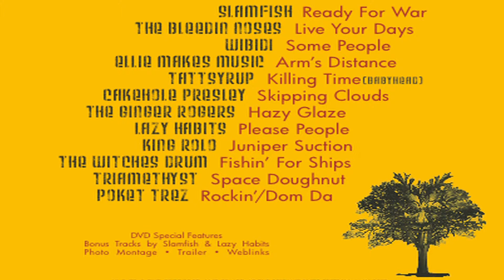The Ginger Rogers - Hazy Glaze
From the album bands of the Beltane Buzz.